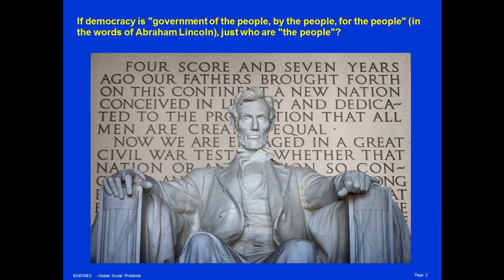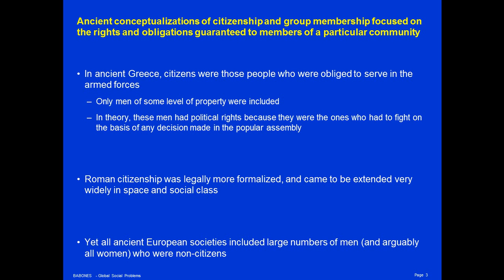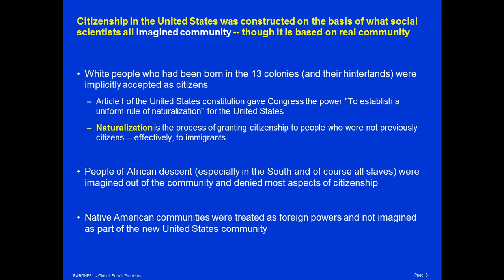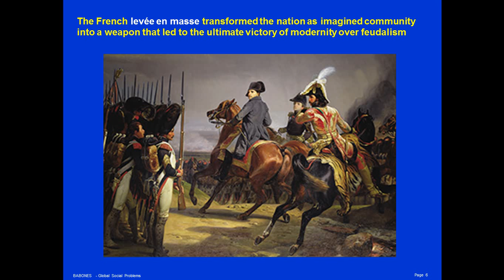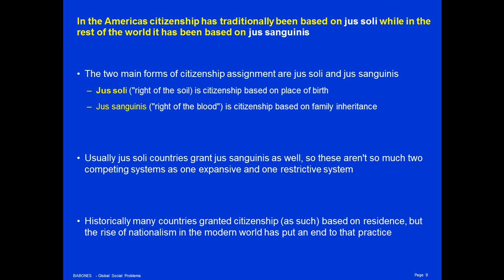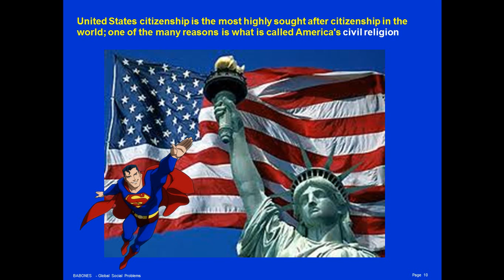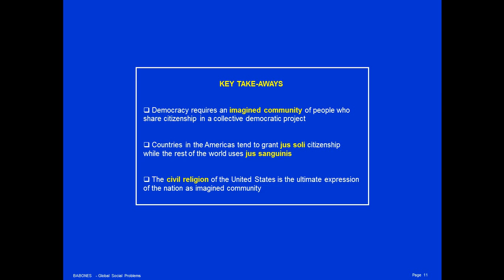The Democratic Nation as Imagined Community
One of the fundamental problems in the sociology of democracy is that democratic representative governments need a "people" to represent.  In the modern world, the solution to that problem has been the imagining of the "nation" as the people.  But who are the nation-as-people, and who gets to decide who they are?  Modern systems of citizenship provide the answer, even if that answer is not always satisfactory -- or fair.